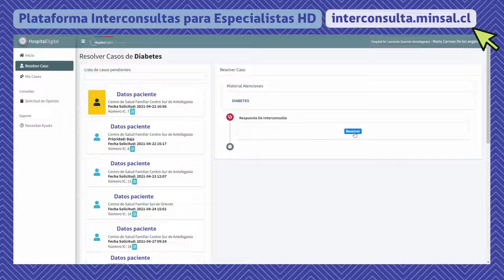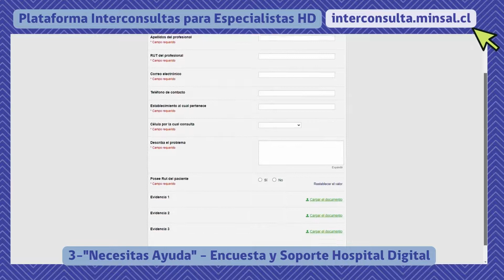Telemedicina Asincrónica: Plataforma Interconsultas - Especialistas Hospital Digital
La implementación de la plataforma de Hospital Digital, que estará operativa en todo el país durante este año 2022, ha ido evolucionando de tal manera que estos videos tutoriales nacen con el objetivo de estandarizar el material de apoyo para usar efectivamente esta herramienta, que está disponible para resolver las dudas y acompañar en terreno a los profesionales, referentes e implementadores de salud.

Esto también permite ir resolviendo las dudas que puedan surgir respecto a esta plataforma, ya que este es un trabajo que surgió para potenciar las labores en todas las redes integradas de los Servicios de Salud de nuestro país.